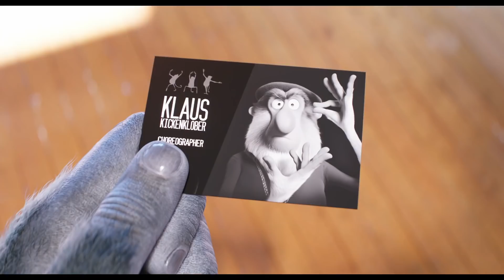Sing 2 - Official Trailer (2021) Bono, Halsey, Pharrell Williams, Reese Witherspoon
Check out the latest trailer for the upcoming animated movie, Sing 2, starring Matthew McConaughey, Reese Witherspoon, Scarlett Johansson, Taron Egerton, Tori Kelly, Nick Kroll, Bobby Cannavale, Halsey, Pharrell Williams, Letitia Wright, Eric André, Chelsea Peretti, and Bono.

Sing 2, written and directed by Garth Jennings, arrives in theaters on December 22, 2021.